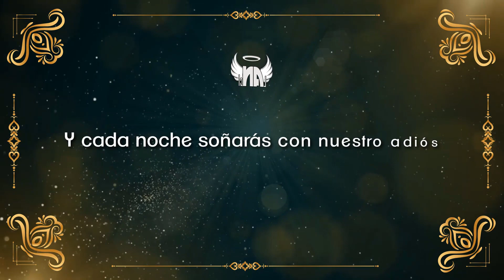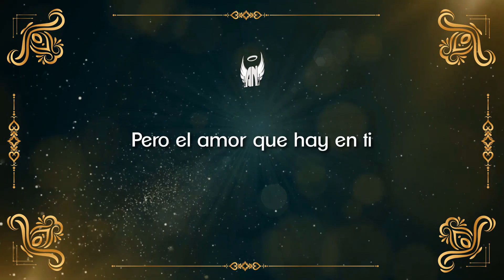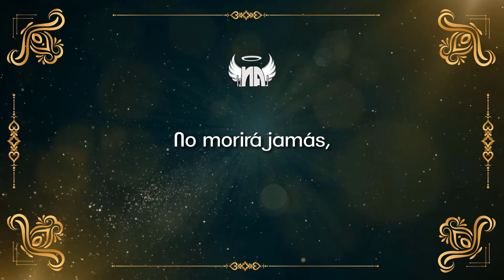No Morirá Jamás - LOS ÁNGELES NEGROS CLÁSICOS (Ex-Ángeles Negros Originales) [Video Letra]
LOS ÁNGELES NEGROS CLÁSICOS
(Ex-Ángeles Negros Originales)

NO MORIRÁ JAMÁS
AUTOR: ORLANDO SALINAS TOLEDANO / HUGO GONZALEZ CUEVAS
VERSIÓN DE ESTUDIO

Dirección y Arreglos: Nano Concha.
Productor General: Nano Concha.

Nano Concha: Bajo.
Jorge González: Organo.
Lucho Ortíz: Batería.
Cristian Mendeville: Guitarra.
Óscar Barreiro: Vocal.

Audio: Ing. Tito Astete.
Video y Animación: Juan Hencker.